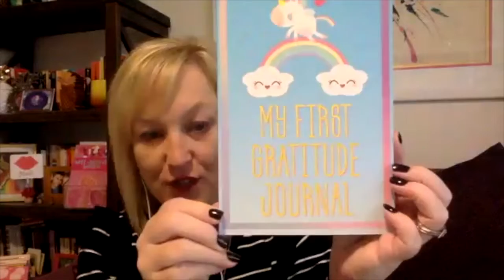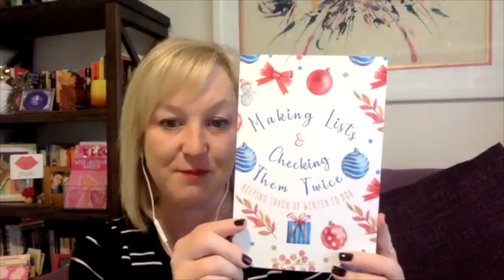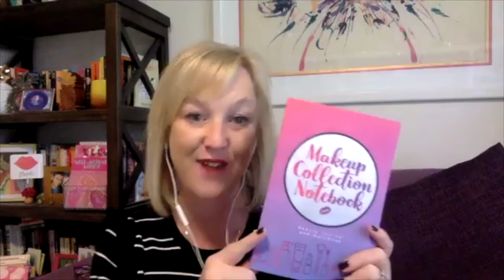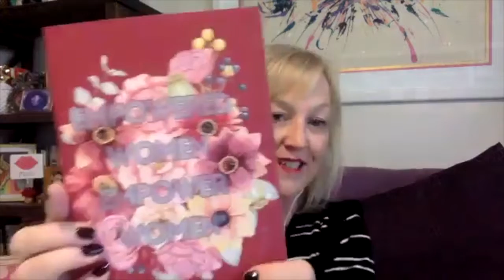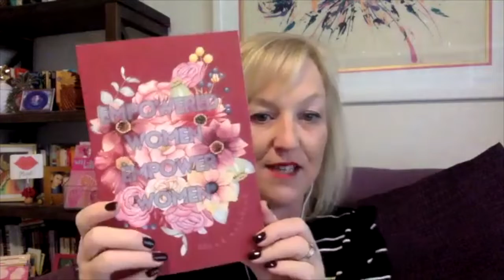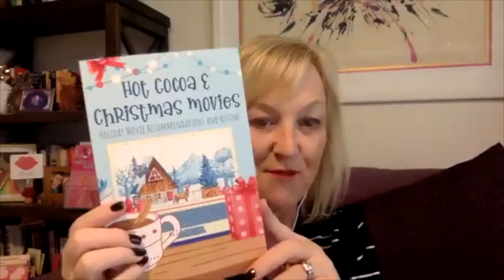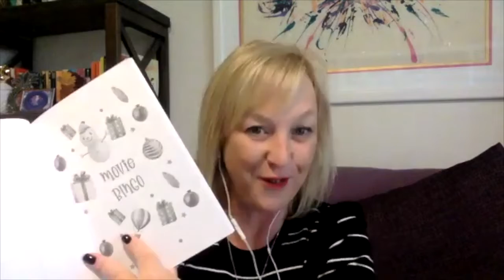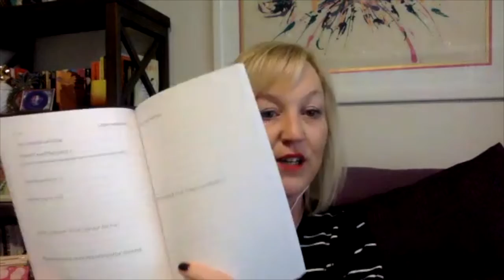December 2021 Notebook Newsletter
Here are some new notebooks that will make great gifts for the upcoming holidays.  These are also perfect for your self care routines.

Which notebooks would you give to someone you love?
Which ones will add a little something extra to your current self-love and self-awareness practices?